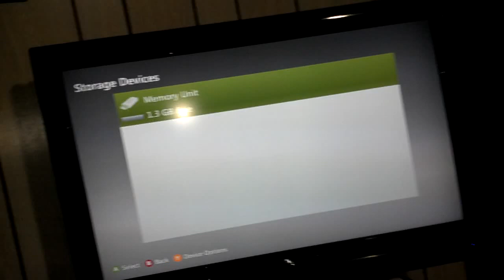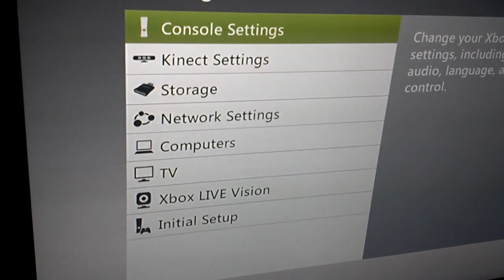Xbox 360 Phat Console Internal Memory Mod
What I have done is soldered a Sandisk 2Gb USB Flash Drive to the Memory Card Pinouts on the Phat 360's Motherboard. This gives me the feature of having the internal memory unit like seen in the Xbox 360 Slim's. I actually did this because of boredom and just wanted to experiment with things. I think this is the first video out there of ever having this on the Phat Console. Thanks :)